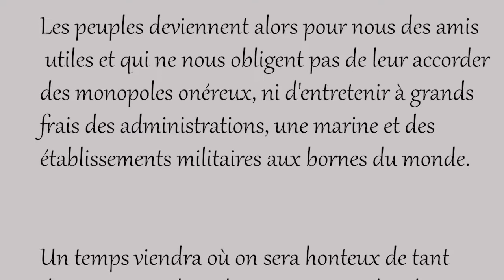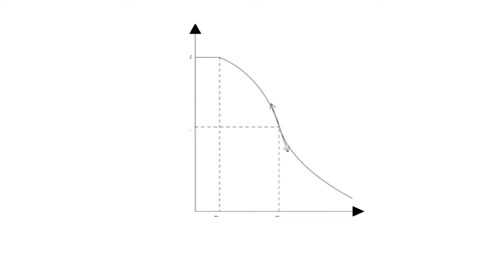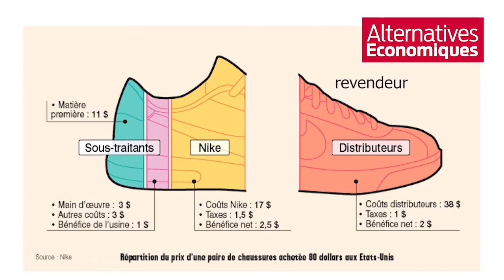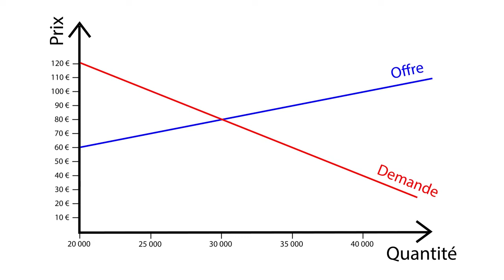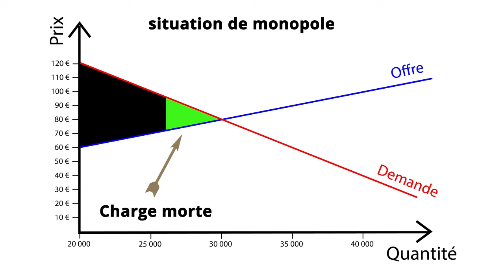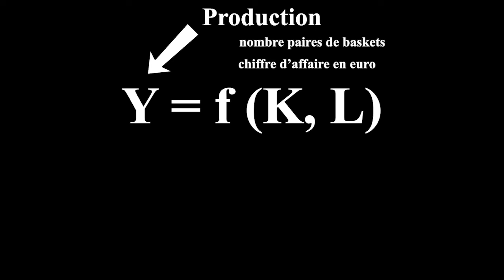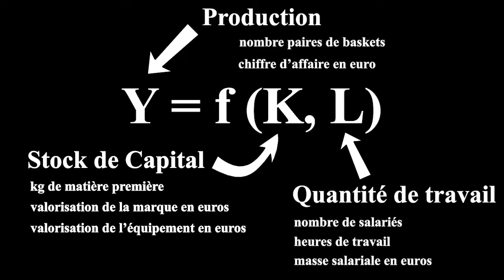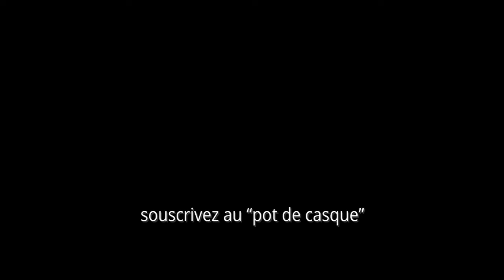#32 RECAP' 4 offre et demande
13 minutes pour revenir sur la mathématisation de la pensée économique abordé dans de précédents épisodes. L’occasion de parler de Jean Baptiste Say, d’Antoine Augustin Cournot, de Léon Walras, d’Alfred Marshall, de Philip Wicksteed et de Joan Robinson, enfin bref de la fonction de production et d’offre et de demande.
Et 2 minutes pour revenir sur les dernières chaines où je me suis incrusté dans le rendez-vous Tout tout YouTube

00:00 introduction
00:53 JEAN BAPTISTE SAY
01:47 … Jb Say découvre Adam Smith
02:12 … Jb Say publie son traité d'économie politique
03:36 … les points les plus importants de son traité
04:16 MATHEMATISATION de la PENSEE ECONOMIQUE
04:57 … 1838 - Le duopole de Cournot
05:42 … 1877 - Utilité marginale de Walras
06:06 … 1890 - Marshal croise l’offre et la demande
06:34 COURBE DE l’OFFRE ET LA DEMANDE
07:05 … Courbe de l’offre
08:07 … Courbe de la demande
08:28 … Croiser l’offre et la demande
08:20 … Surplus de consommation et de production
08:55 … Situation de monopole
10:55 LA FONCTION DE PRODUCTION
11:03 … 1894 - invention par Wicksteed
11:23 … Y = f (K, L)
11:44 … Respecter les règles environnementales et sociales
11:59 … La Guerre des Cambridges
12:49 Plus d’info dans le prochain épisode
13:15 Rendez-vous Tout tout YouTube
14:39 Conclusion

Cette décision est un petit geste pour la "sobriété numérique" : Cette vidéo est donc 2.25 fois plus légère que ce qu'elle n'aurait pesé en 1080p. Ça permet d'avoir un impact à la fois sur l’énergie que nécessite votre débit internet, mais aussi sur la place que cette vidéo prend sur les serveurs. Dans le cas de cette vidéo, ça permet d'économiser 1,125 Go. Et depuis le début des vidéos que je mets en ligne c’est un total de 53 Go économisés (aussi bien sur les serveurs que dans l’acheminement de ce signal vidéo jusqu’à vous).